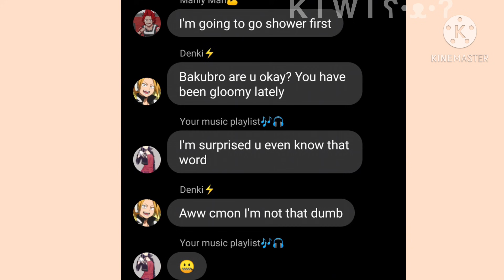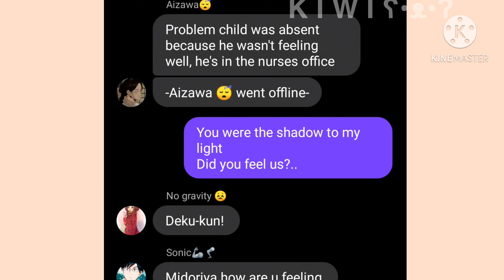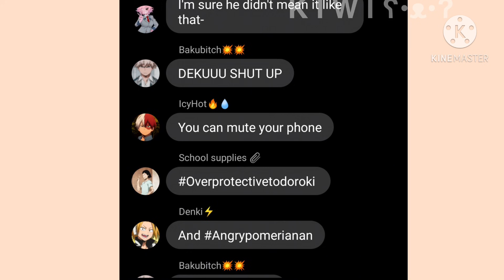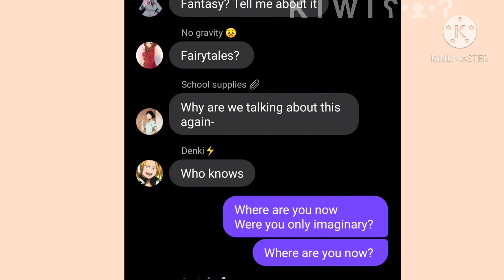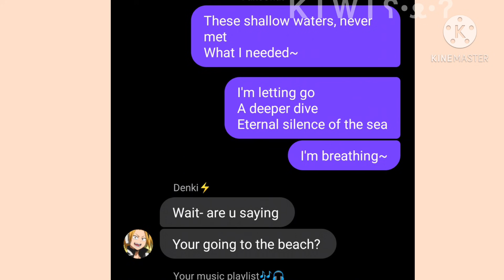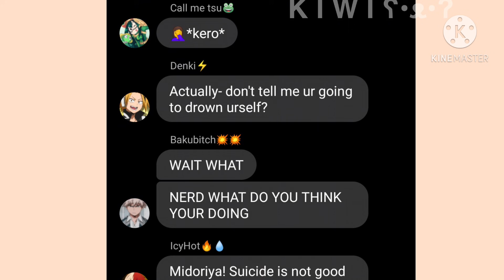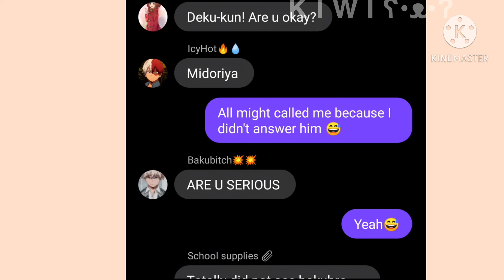MHA//BnHa//Lyric Prank//Faded by Alan Walker//1-A on Crack?//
ఌThis is my MHA/BnHa lyric prank. ✨
If u haven’t watched the ones before please do.ఌ

☾It’s come to my attention that people are starting to steal my videos
Like record and repost without CREDIT or PERMISSION
Listen I DIDNT GIVE U PERMISSION AND U DECIDED TO DO THIS
Please don’t steal videos or I’ll just have to watermark every single video.☾

❣︎Thank u for 3500+ subs! ❣︎
I really am thankful for all of you watching this.

꧁Programs used: ꧂
✔︎KineMaster
✔︎IbisPaint
✔︎Fake Chat
✔︎Speak4Me

ꕥShip:ꕥ
Bakudeku
Tododeku
Todobakudeku

♔Song
Artist: Alan Walker
Song: Faded

Not taking anymore suggestions right now.
Thank u!

YouTube:Your on it rn

Other: Not rn